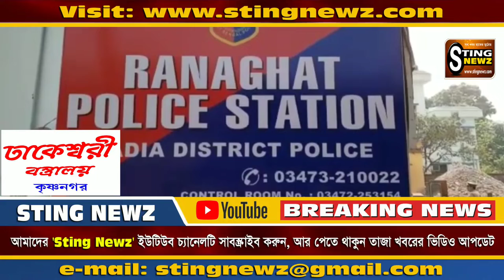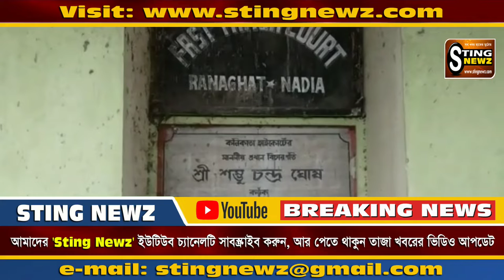রানাঘাটে গ্রেফতার বিজেপি নেতা ভবেশ মুখার্জী!! বেআইনি সেভেন এম এম পিস্তল রাখার অভিযোগ তার বিরুদ্ধে...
অস্ত্রসহ গ্রেপ্তার বিজেপি নেতা তথা পঞ্চায়েত সদস্য, ভবেশ মুখার্জি (৩০), গোপন সূত্রে পুলিশ খবর পায় গতকাল নদীয়ার নোকারি এলাকা থেকেই সেভেন এমএম পিস্তল সহ ভবেশ মুখার্জিকে গ্রেফতার করে রানাঘাট থানার পুলিশ, আজ তাকে তোলা হয়েছে রানাঘাটে আদালতে যদিও পঞ্চায়েত সদস্য দাবি মিথ্যা অভিযোগে তাকে ফাঁসানো হয়েছে৷